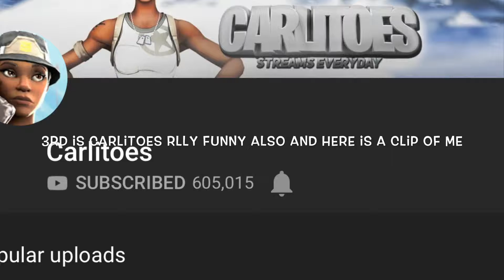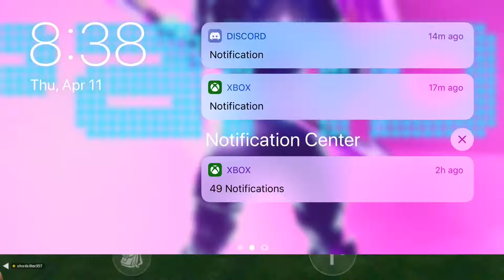Shoutouts 3 people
Extra clip at end of vid